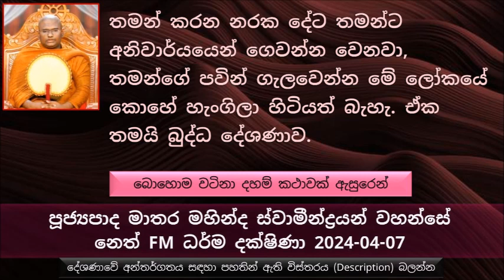හොඳ දේවල් කරන කෙනාට හොඳ දේවල් ලැබෙනවා, නරක දේවල් කරන කෙනාට නරක දේවල් ලැබෙනවා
ඉතාම වටිනා ධර්ම කාරණාවක් ඇසුරෙන් ධර්ම දේශණාව
යමෙක් වපුරන බීජ වලට අනුව තමයි ඵල හටගන්නේ කියල..
අපි කරන දේවල් අනුව  තමයි අපිට එකේ ප්‍රතිඵලය ලැබෙන්නේ
තමන් කරන නරක දේට තමන්ට අනිවාර්යයෙන් ගෙවන්න වෙනවා,තමන්ගේ පවින් ගැලවෙන්න මේ ලෝකයේ කොහේ හැංගිලා හිටියත් බැහැ. ඒක  තමයි බුද්ධ දේශණාව
අත්තටු දෙක තියන නිදහස් කුරුල්ලෙක් වගේ මේ ලෝකයේ අපිට ජීවත් වෙන්න පුලුවන්. නමුත් ඒ නිදහස භුක්ති විඳින්න, නමුත් මිථ්‍යා ආජීවයෙන් මිදිලා ජීවත් වෙන්න පිංවතුනි.
තමන් කරන දෙයක් මිථ්‍යා ආජීවයෙන් කරන්න එපා
බුදුරජාණන් වහන්සේ කවදාවත් ගිහියන්ගේ ගිහි සැපයට ගරහපු කෙනෙක් නෙමෙයි.
බුදුරජාණන් වහන්සේගේ ශාසනයේ තමයි බුදුන් සරණ ගියපු ලෝකයේ ධනවත්ම ගිහියන් සිටියේ, අමිතභෝගී සිටුවරු තමන්ට තිබෙන ධනය මෙතරම් කියල සීමාවක් නැහැ අද කාලයේ බැලුවොත් ලෝකයේ ධනවත්ම පුද්ගලයාගේ ධනය කොතරම් ද කියල අපි දන්නවා. නමුත් එකල අමිතභෝගී සිටුවරුගේ ධනය සීමාවක් කියන්න බැහැ
බුදුරජාණන් වහන්සේ කාලයේ සිටපු ජෝතිය සිටුවරයාට තිබුණේ මැණික් වලින් හදපු මාළිගාවක් ආලෝක වුණේ මැණික් වලින් ලැබුණ ආලෝකයෙන්, මේ මාළිගාව හදල දුන්නේ දෙවියන් විසින්
කහවණුවක් කියන්නේ අද වටිනාකමින් ලක්ෂ 9ක් පමණ වෙනවා.
විශාඛාව කියන්නේ මහා පින් කරපු උත්තමවියක්
අපි හිතාගෙන ඉන්න බුදු දහමයි සැබෑ බුදුදහමයි අතර වෙනස.
හමුදුරුවොන්ට දන් දුන්නත් දුගී මගියන්ට දන් දුන්නත් එකයි කියල සමහරු අද මතයක් දරනවා
භාග්‍යවතුන් වහන්සේ කවදාවත් ගිහි සැපයට ගරහල නැහැ
බුදුදහම කියන්නේ අවුල් වලින් ලිහන දහමක් , අවුල් ඇති කරන ගැටගහන දහමක් නෙමෙයි
අපි ජීවිතය විඳින කොට අපි ඒ විඳින සුවය ආපස්සට හිතල බලනකොට අපිට සතුටු වෙන්න පුළුවන් විදියට තියෙන්න ඕන. කවදාවත් තමන්ගේ සැපත නිසා අනුන්ට දුකක් වෙනවා නම් ඒ සැපය.
තමන් යම්කිසි පවක් කලොත්...
අපි පෙර ජීවිත කරපු පින් වලින් අපි අපේ කය කැමති කැමති විදියට පරිහරණය කරනවා වෙන්න පුළුවන්. තමන් සාර්ථක වෙනකොට ඒ ගැන මාන්නයක් ඇති වෙන්න පුළුවන්. මතක තියාගන්න තමන් කරන දේවල් ප්‍රතිවිපාක දෙන්න ගත්තම තමන් ගැන ඇති වුණ ඒ මාන්නයන් ඒ කතාවන් කිසි දේවල් වැඩක් නැහැ,
මතකතියාගන්න, අපිට යන්න තියන ගමන අපි හිතන තරම් සුන්දර දෙයක් නෙමෙයි.
රජතුමාට ඵලය ලැබුණ හැටි, රජතුමා පරිසරය හැදුවා තමන්ට ඒ දෙය ඵල දෙන එක නවතින්න...
එක අශ්වයෙක් කුලප්පු වුණා, පස්සේ අශ්ව හලේ ඔක්කොම කුලප්පු වුණා, පස්සේ සෙබළු ගියා මේ ශබ්දය මොකද්ද බලන්න,
පසුව රජතුමාටත් මේ ශබ්දය ඇසුනා..
රජතුමා සත්මහල් ප්‍රසාදයෙන් එලියට ඇවිත් මේ ශබ්දය බලන්න එලියට එන්න හදනකොටම පය පැටලිලා වැටුනා, වැටුණ ගමන් මහා පොළව විවෘත වෙලා රජතුමා පණ පිටින්ම අවීචි මහා නරකාදියට ඇදිල ගියා.
ගුණවත්ව ජීවත් වෙන එක තරම් මේ ලෝකයේ කිසිම පහසු දෙයක් නැහැ.
වර්තමානයේ වුණත් බලන්න කොච්චර ගුණ නසන දේවල් කරනවද කියල.
පවු කරන මිනිස්සුන්ට පවු පලදෙන්නේ නැත්තේ මොකද එයාල මෙච්චර පවු කර කර කොහොමද සැප පහසු විදියට ජීවත් වෙන්නේ කියල හිතන්න එපා පිංවතුනි
නරකට ස්වභාවධර්මය අනුග්‍රහ කරනවා වගේම හොඳටත් මේ ස්වභාව ධර්මය අනුග්‍රහ කරනවා.
කසී රටේ සීවල රජතුමාගේ කථා පුවත ඇසුරෙන් උදාහරණ.
කසී රට පාලනය කරන  සීලව රජතුමා හරියට රජ කරන්නේ ධාර්මිකව,
කසී රට කියන්නේ මී මැස්සන් නැති මී වදයක් වගේ
සීලව රජතුමාගේ ළඟ ඉන්නවා බොහොම බලසම්පන්න සෙබළු 1000ක්, මේ සෙබළුන්ට රජතුමා අණ කරොත් මේ සෙබළුන් 1000ට පමණක් මුළු ජම්බුද්වීපයම යටත් කරගන්න පුළුවන්. එතරම් බලසම්පන්න සෙබළුන්
ඒ කාලයේ හිටපු සෙබළුන් දක්ෂයි ඒ වගේමයි හරි හික්මීමක් තිබෙන කෙනෙක්
සීලව රජතුමා ඇතුළු සෙබළු දහස අමු සොහොනේ වලවල් වලින් ගොඩට ආවා.
පසුව යක්කු දෙන්නගේ මිනියේ ප්‍රශ්ණය විසඳලා දුන්න සීලව රජතුමා ගැන පැහැදිලා, පසුව මේ යක්කු දෙන්න ඇවිත් සීලව රජතුමාගෙන් අහනව රජතුමා මොනවා හරි උදව්වක් වෙන්න තියනවද කියල අහල..
පසුව සීලව රජතුමා මේ යක්කු දෙන්න මාර්ගයෙන්  තමන්ගේ මාළිගාවේ සිරි යහන් ගබදාවටම ගියා. මේ වෙනකොට කෝසල රජතුමා සිරි යහන ගබඩාවේ නිදි.
හැම වෙලාවේම ගුණයට මුල් තැන දෙන්න, ධනයට බලයට තනතුරට මුල් තැන දෙන්න එපා පිංවතුනි.